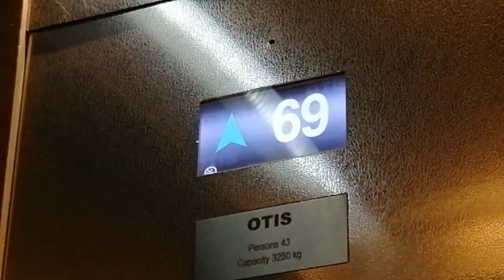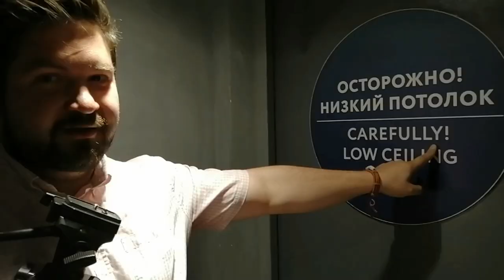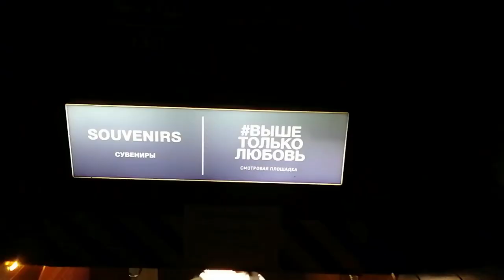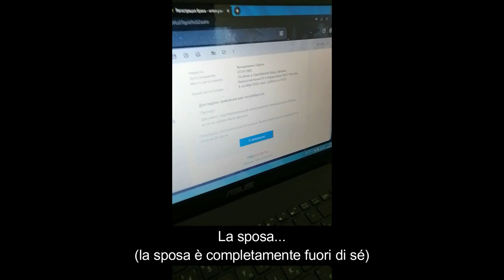Mosca vista dal tetto di un grattacielo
Dove si esce a Mosca di sera? Dove si porta una ragazza per un'uscita romantica?

In questo video vi portiamo sul tetto di OKO Tower, un grattacielo di 345 metri di altezza che porta un nome ucraino. È l'ora del tramonto e a un certo punto succede anche una sorpresa romantica! E nel frattempo vi mostriamo Mosca vista dall'alto, i luoghi di Mosca che portano nomi ucraini, e riflettiamo sulla Storia e sul fatto che nessuno di noi decide veramente in che contesto politico nascere.

La musica di sottofondo è di @ToshioTV

Mi chiamo Sydney, sono insegnante di lingue, traduttrice, attrice, e vivo a Mosca. Puoi seguirmi anche qui: